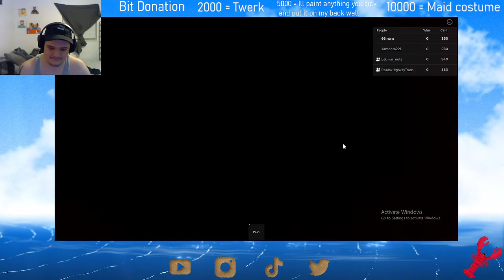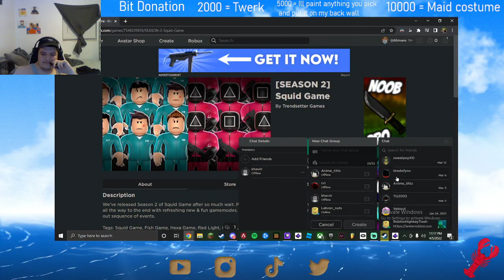SQUID GAME IN ROBLOX !!!!!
Actually highkey fun
I stream on twitch @7pm est everynight